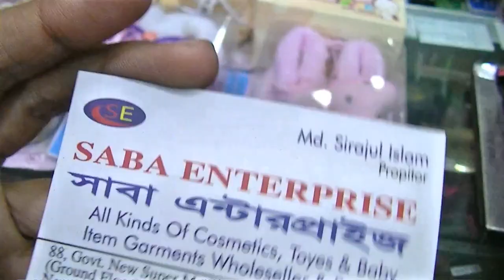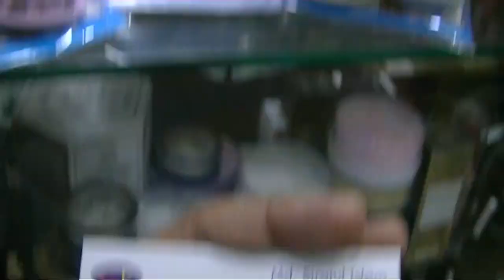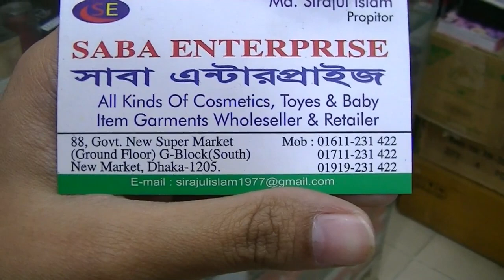বাচ্চাদের জন্য দারুণ সব বেবি সুজ এর দাম জানুন / Exclusive Baby Shoes Collection with Price